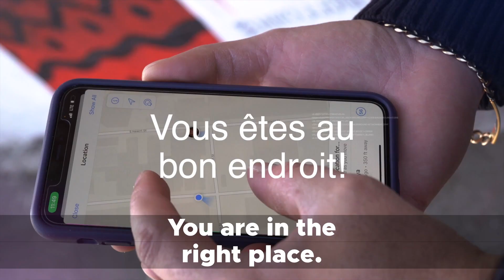Épisode 21.2- À la rencontre de l'hydrospatiale+ENGLISH-SubTitles"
Dear loyal listeners, following the insistence of our Episode 21's Guest on "Meeting Hydrospatial", @Denis Hains, and the sponsorship of @H2i;

@Le Spot provides you with 2 new additional versions of this Episode 21. One version with "ENGLISH" Subtitles;  as well as one version with French subtitles.

Thank you for sharing those links extensively in your respective networks.